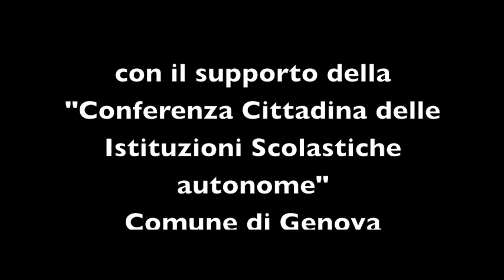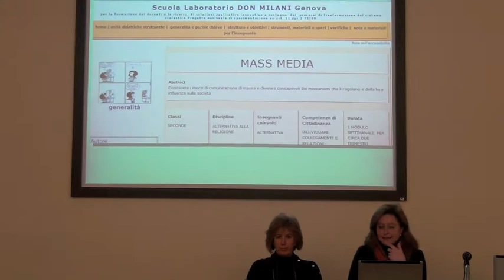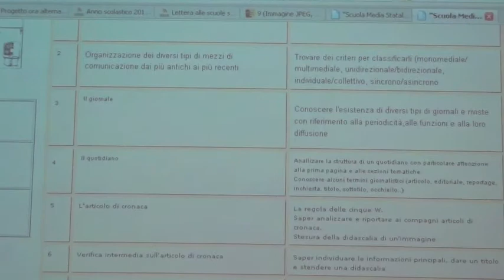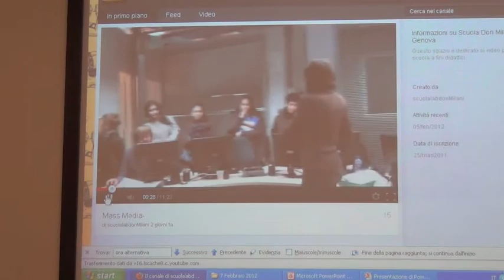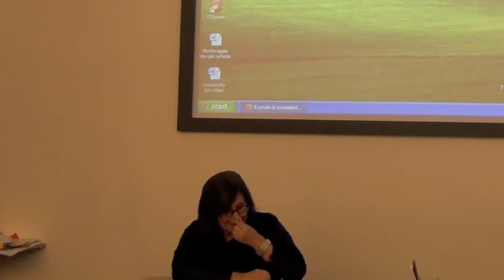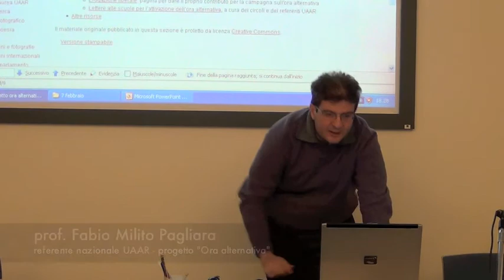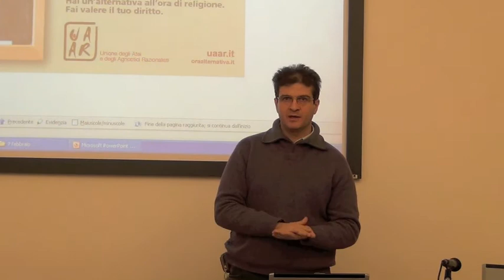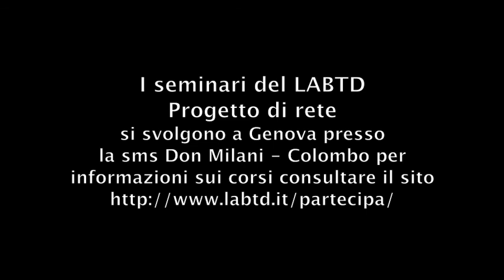Progetto di Rete: l'insegnamento dell'attività alternativa. Secondo incontro parte II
per informazioni sui seminari del LABTD consultare il sito